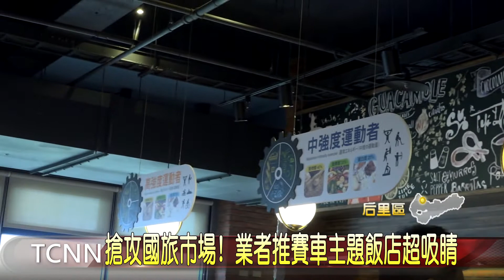大台中新聞 搶攻國旅市場 業者推賽車主題飯店超吸睛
台中大型渡假區斥資6億，打造一座以賽車為主題的旅店，其中最大賣點，就是房客能夠在飯店內，俯瞰賽車賽道風光欣賞賽事。